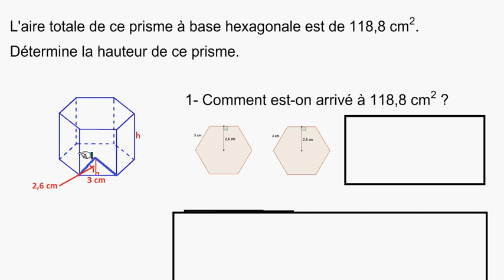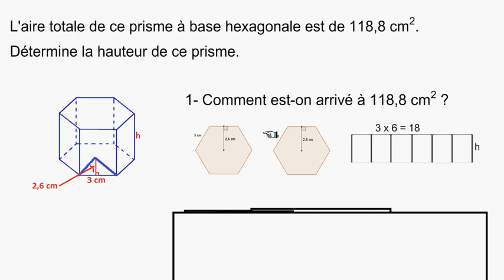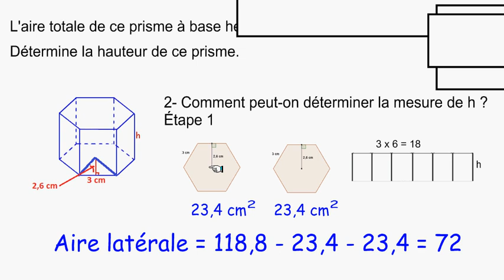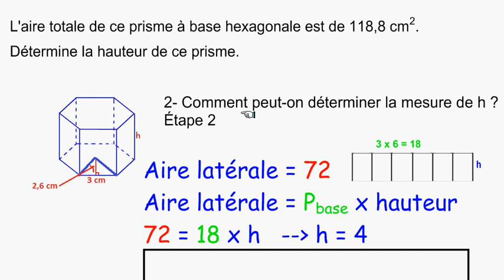hauteur prisme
Si on connait l'aire totale d'un prisme, comment trouve-t-on sa hauteur?